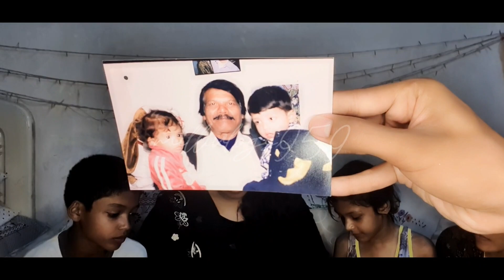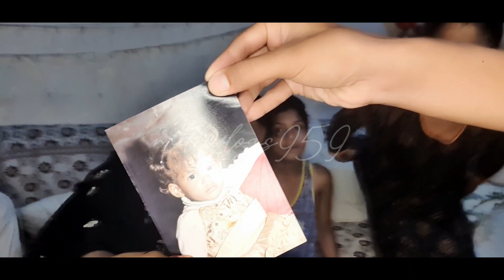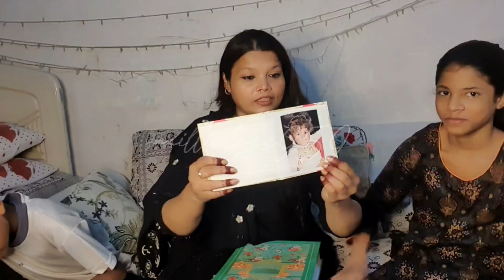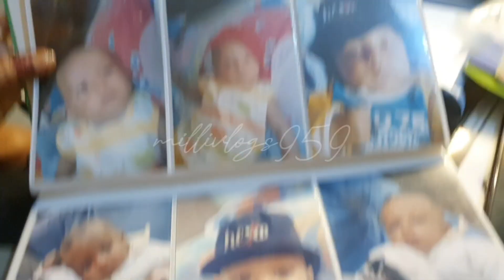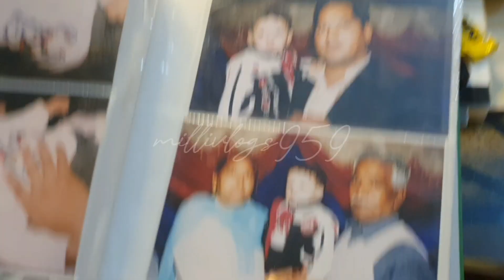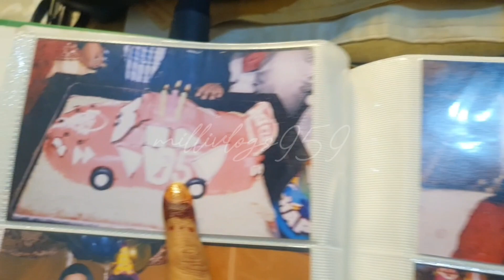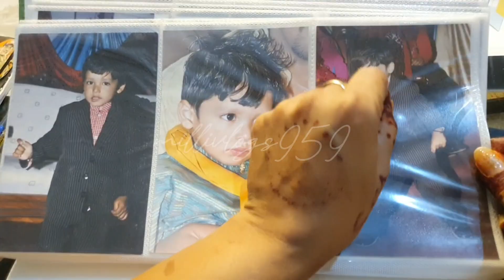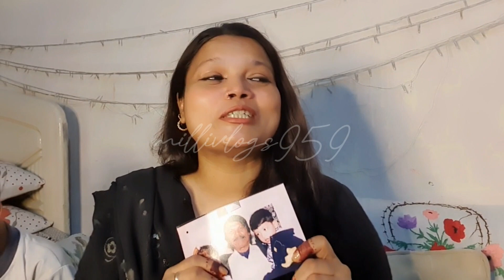Sharing Our Childhood Memories | Bachpan Ki yadein | Memorable moment diaries albums